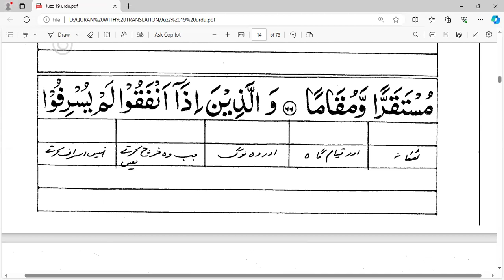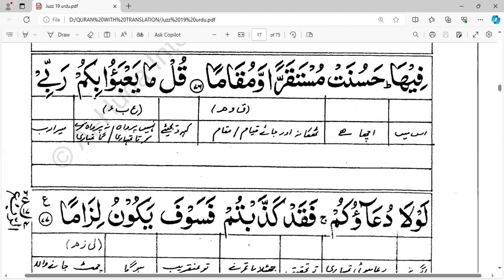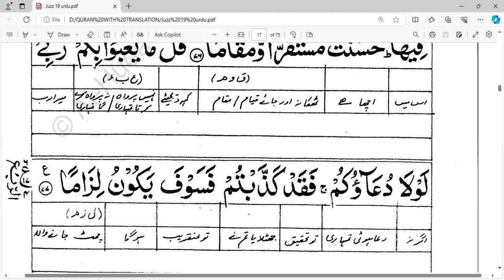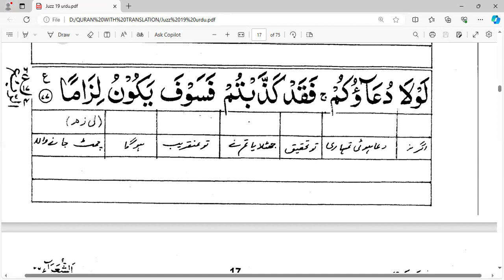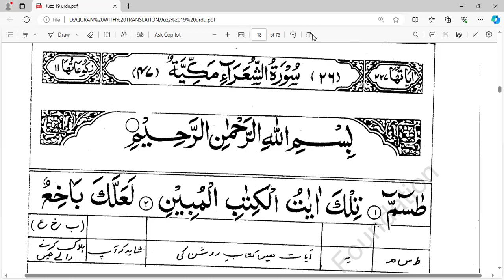SURA-AL-FURQAN(21-77)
MOMINEEN KI SIFFAT KIA HAI? ALLAH KA WALI  KON LOG HAIN? KON LOG JANNAT MAI JAIN GAI OR KON LOG JAHANAM MAI JAIN GAI?.